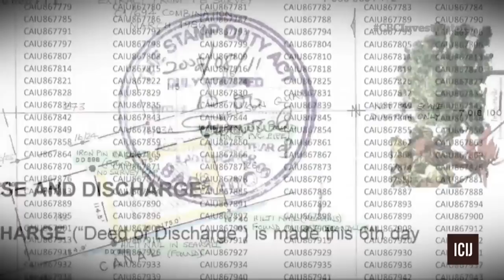Paradise Papers force data journalists to work in secret (The Investigators with Diana Swain)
Paradise Papers force data journalists to work in secret: CBC News journalists Zach Dubinsky and Valérie Ouellet talk about their work on the Paradise Papers leaks, and how they found stories in the millions of documents. Watch The Investigators Saturdays at 9:30 pm ET and Sundays at 5:30 pm ET on CBC News Network.